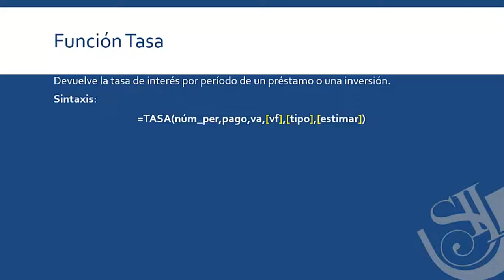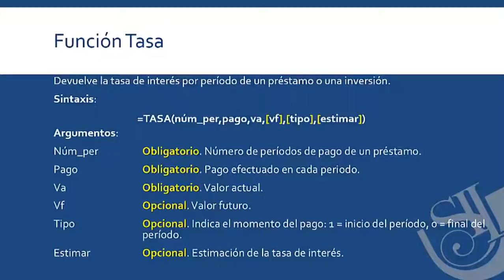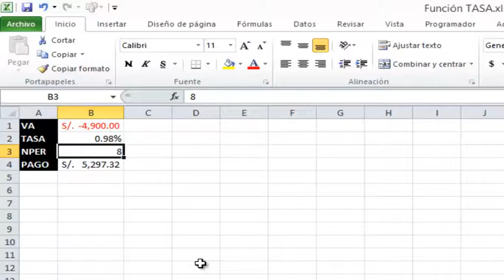2 Funcion Tasa